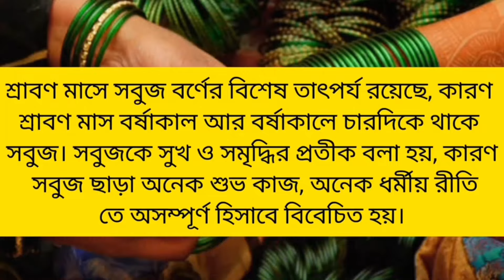যারা শ্রাবণ মাসে সোমবারের উপোস করবেন,কি খাবেন ও কি খাবেন না। srabon mash 2024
শ্রাবণ মাস
শ্রাবণ মাস 2024
শ্রাবণ মাস কবে থেকে শুরু

srabon mash 2024